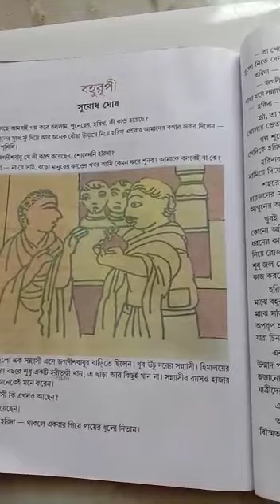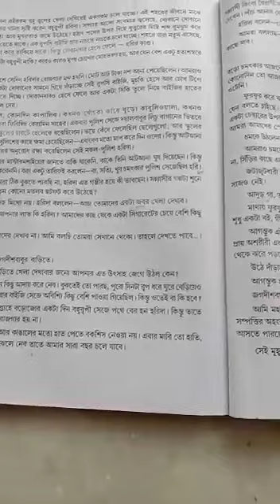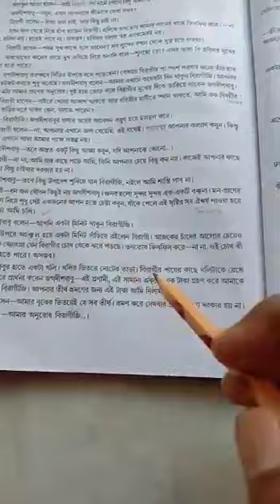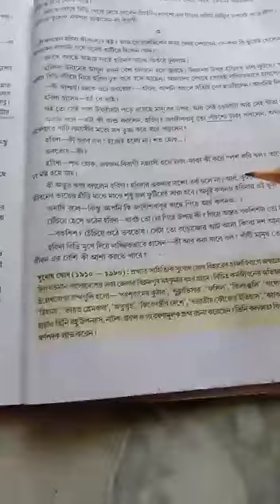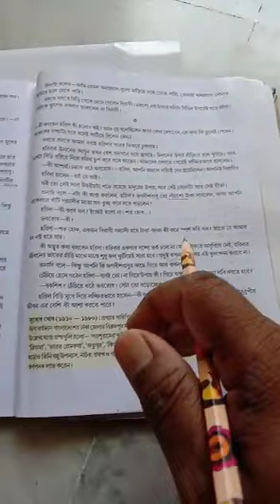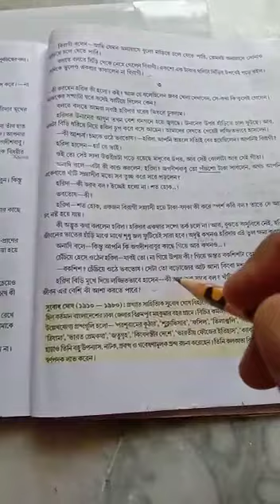দশম শ্রেণি, বিষয় : বাংলা গল্প (“ বহুরূপী ” ; পার্ট-3), শিক্ষক : রামধন মুর্মু (RM)